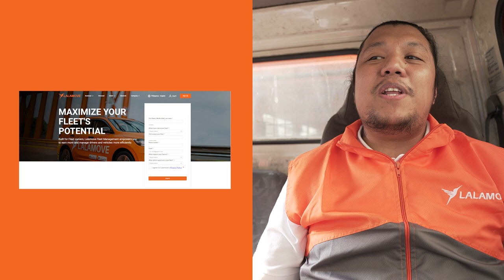Bossing B Vlog #1: Magkano nga ba kinikita sa Lalamove?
Sagot sa kadalasang tanong kung magkano ang kita ng Lalamove drivers at riders at pano kinocompute, mga Bossing!